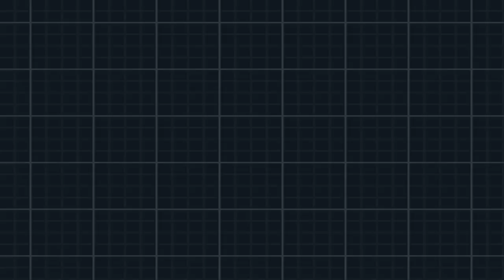Lets Play Pokemon Weiß 2 / White 2 - Part 20 - Turner Fail ! xD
►Lets Play Pokemon Weiß 2 / White 2 - by BekayZ
►UND ES IST DAAAAA ! =D
Pokemon Weiß 2 ( mehr oder weniger ) 100 % ;D
Viel Spaß mit dem Projekt ^-^
Bewertungen und Kommis erfreuen mich immer :'D